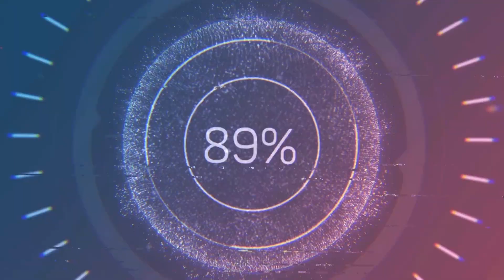Bir Zamanlar Çukurova 76.Bölüm 2.Fragmanı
Bir Zamanlar Çukurova 76 Bölüm fragman izle  bzc fragman çukurova 76 bölüm fragman
bzç fragman izle bzç 75.bölüm izle

75.Bölüm Özeti:
YENİ ZÜLEYHA HERKESİ ŞAŞIRTACAK!
Müjgan’ın Yılmaz ve Fikret’i karşı karşıya getiren hamilelik yalanını itiraf etmesi, herkesi şaşkına çevirir! Yılmaz, artık Müjgan’ın tüm yönetimini Behice’nin gerçekleştirdiğinden emin hali gelir! Bu son olay ile Fekeli’nin de Müjgan’a olan tavrı değişecektir.

Yılmaz, kendini Züleyha’ya karşı aklanmış saysa bile, artık karşısında yepyeni bir Züleyha vardır! Züleyha, Demir’in karşısına dikilecek kadar cesur, Müjgan’ı koruyacak kadar vicdanlı bir kadındır artık!

DEMİR HÜNKAR’IN KATİLİNİN PEŞİNİ BIRAKMIYOR!
Yılmaz ve Züleyha arasında olan biten her şey Demir’i hala çok yaralasa da, Sevda ona tutunacak bir dal haline gelecektir. Yılmaz ile arasındaki rekabetten de Züleyha’dan da vazgeçmeyen Demir için, şimdi artık en öncelikli konu Hünkar’ın katilinin bulunması haline gelmiştir. Soruşturmalarına devam eden Demir, Hünkar’ı en son gören kişiyi bulur ve onunla konuşur.
severek izlediğimiz dizilerin ve programların kısa özet :analiz ve tahminlerde bulunan kanalıma herkesi beklerim...